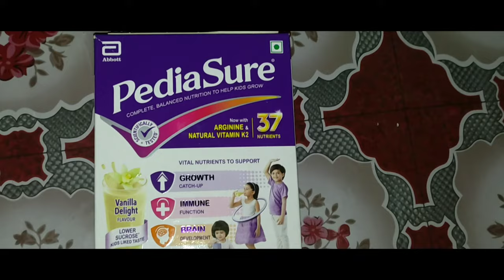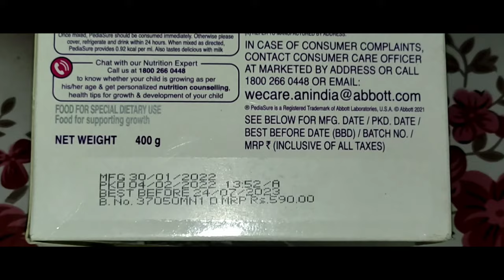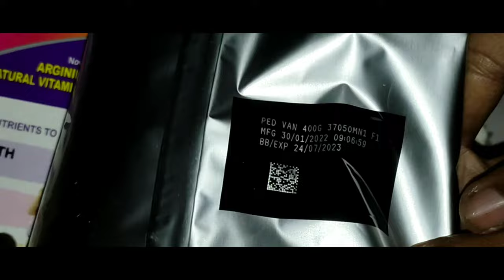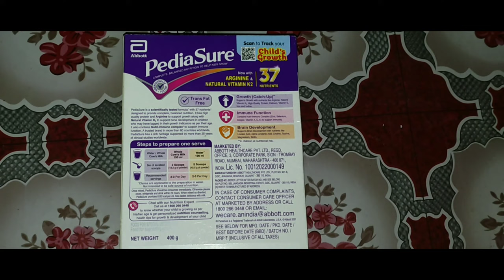Pediasure Review In Bangla | PediaSure Benefits, Use & Dosage | Health Tips Bangla